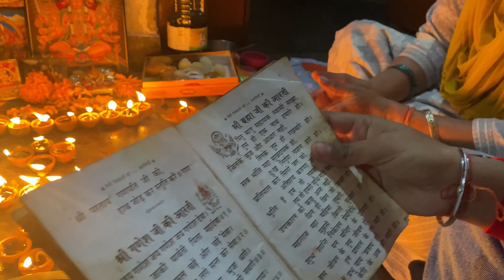Happy diwali guys